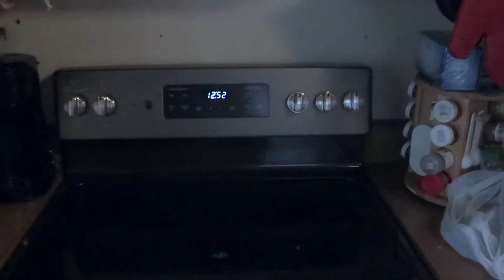OUR NEW OVEN CAME TODAY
Here is today's vlog please enjoy